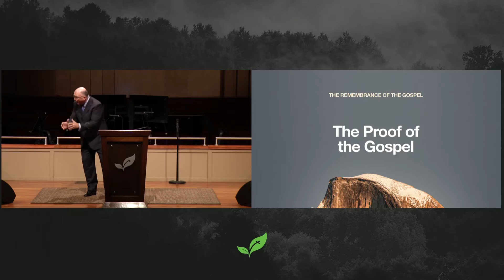Pastor Paul Chappell: The Word is not Bound